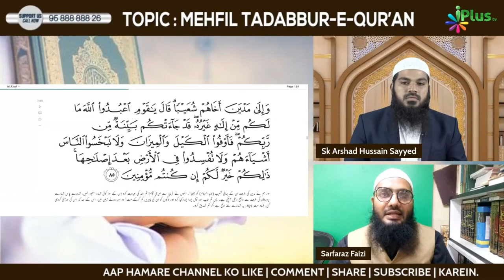Nabi Sirf Ibadat Ka Hukm Dene Nahi Aata Balki.... by Shaikh Sarfaraz Faizi iPlus TV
UPI : donateilm@icici